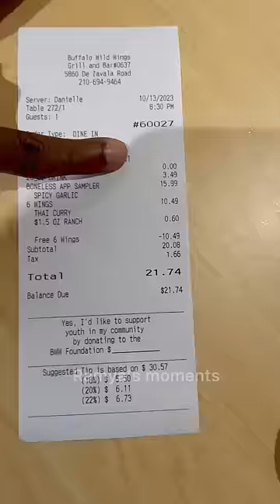💥Americaல காட்டுஎருமை🪽இறக்கைஆ💢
This tamil shorts video is about me going to the nearby restaurant Buffalo wild wings. I ordered the house sampler which had ulitmate nachos, spicy garlic boneless chicken, mozarella sticks and onion rings. There was also a 6 plate chicken which came as free if we order more than 10$ today .